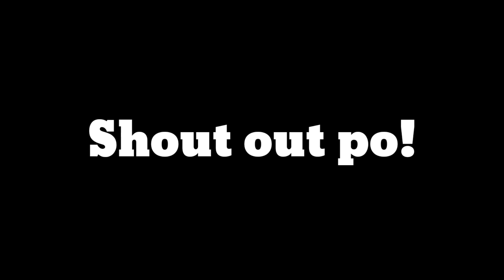Vlog#26 - FISHING TIME WITH POTCHO×2 / Nuuk, Greenland🇬🇱